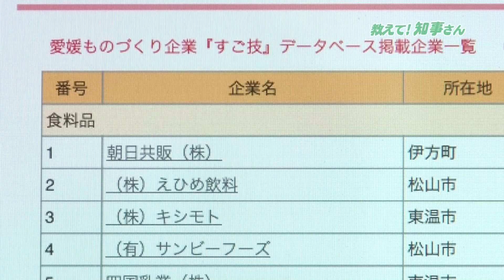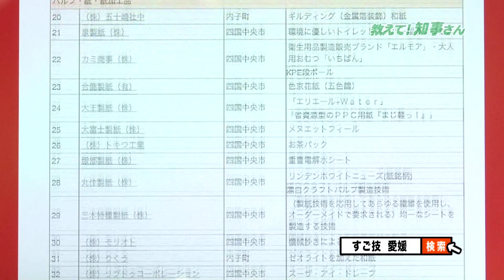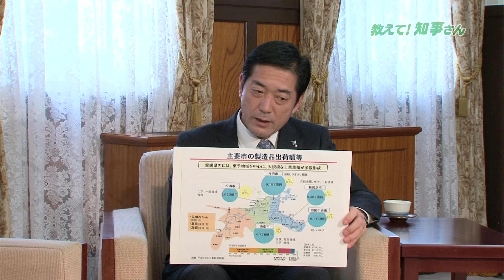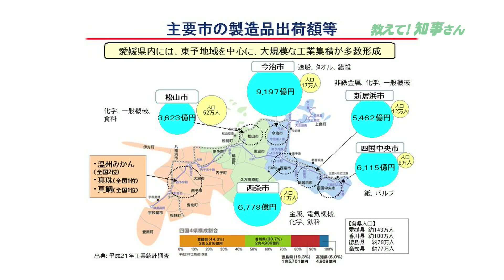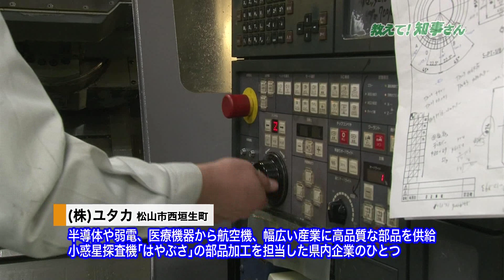教えて！知事さん ＃02(2012.01)【制作協力：愛媛県 制作著作：愛媛CATV】